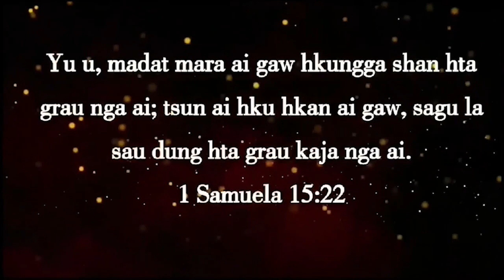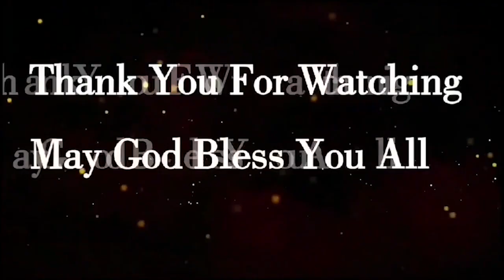Lu Ai Hpe Myit Dik Nga Ga